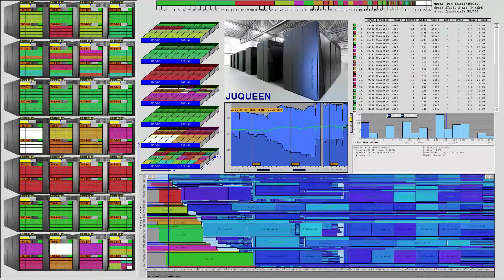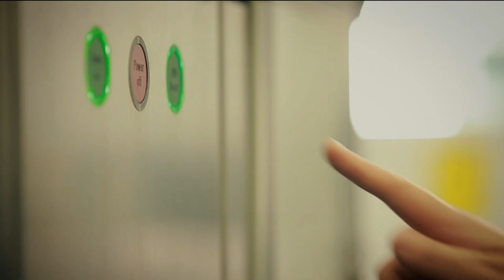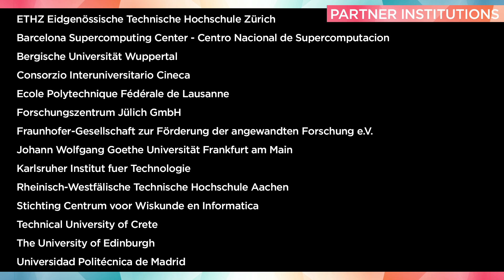The Human Brain Project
The Human Brain Project's sub-project seven: High Performance Computing Platform will procure and manage the supercomputer for the project. The subproject will utilise innovative HPC technology as detailed in the Exascale Roadmap of the Strategic Research Agenda (SRA) of the European Technology Platform for High Performance Computing (ETP4HPC).